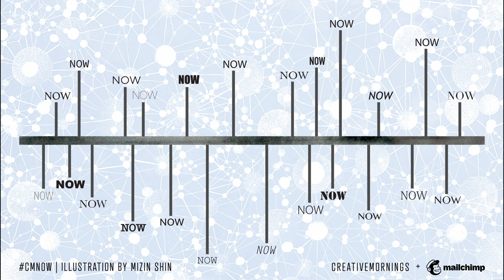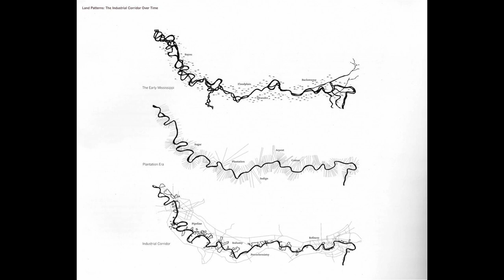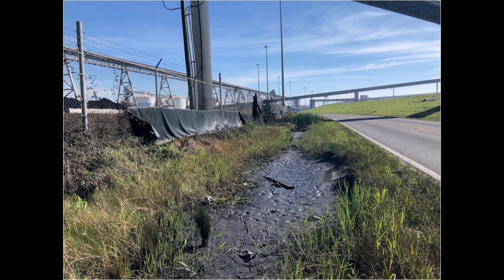Hannah Chalew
Hannah Chalew at CreativeMornings New Orleans, May 27, 2022. Free events like this one are hosted every month in dozens of cities. Discover hundreds of talks from the world's creative community